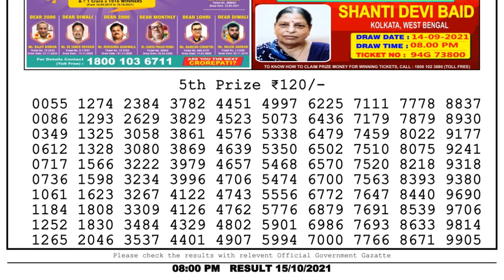Nagaland Lottery Sambad Result | Dear Lottery